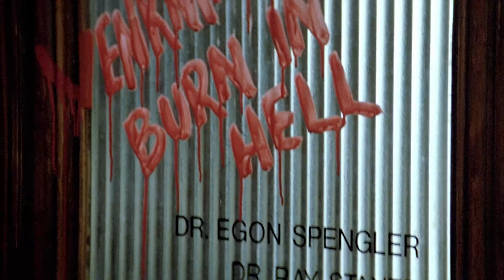Huge VR Games announced - Meta Quest Showcase 2023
Every Game announced in Meta Quest Showcase 2023 - New Vr games announced for meta quest 2, quest 3 , quest pro at meta quest gaming showcase.

⬇️ OverHead:
📌 Sony 3D Pulse
📌 Bionik Mantis Detachable
📌 Sony Inzon H9
📌 SteelSeries Nova Pro
📌 Steel Series 7P+
📌 Bang Olufson Beoplay

⬇️ In-ear Buds:
📌 Logitech G333
📌 Razer Hammerhead TW Pro

⬇️ External Speakers:
📌 Razer Leviathan Dolby
📌 Razer Leviathan V2

✅ PSVR 2 Charging Stations:
✅ Hastraith PSVR2 Station
✅ AMVR Charging station
✅ MENEEA Charging Station (The best)
✅ Timovo Charging Station
✅ Trepcrow Charging Station
✅ Grathia charging Station

⬇️ PSVR 2 Must Have Accessories:

✅ Lens Cleaning Kit
✅ Silicon Protector / Cover